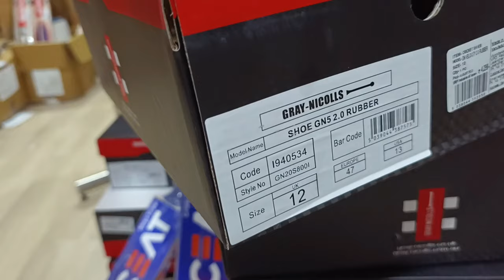Gray Nicolls Cricket Bats September Fresh Stock Starts 6000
Gray Nicolls is one of the International leading cricket bat manufacturing company in London. Gray Nicolls was formed when the English companies Grays and Nicolls merged in the 1940s to form Gray-Nicolls. GN produces the best quality cricket gear for all aspiring cricketers around the world. In 1972, a new Gray-Nicolls factory was opened in Melbourne to supply the growing demand from the Australian and New Zealand markets. It can be used for many international players like David Warner, Peter Nevill, James Faulkner, Kane Williamson and Shaun Marsh.

The Pavilion has tied with English bat making company GN from the time they entered into India markets. The Pavilion have wide range Gray-Nicolls gear in its store like GN English Willow Cricket Bats, GN Kashmir Willow Cricket Bats, GN Batting Legguards, GN Batting Gloves, GN Wicket Keeping Gloves, GN Wicket Keeping Legguards, GN Helmets and GN Protective Gears.

OR